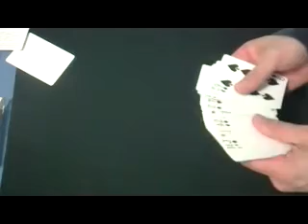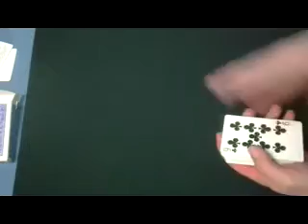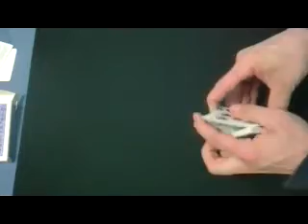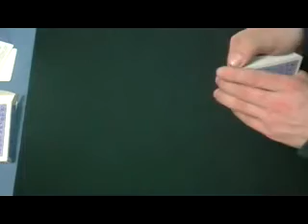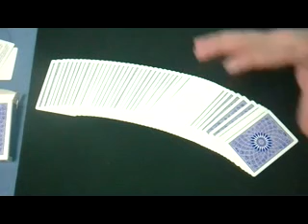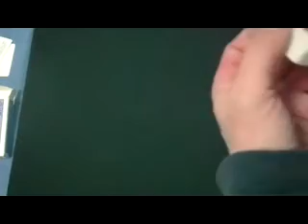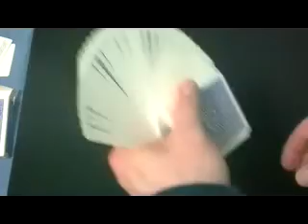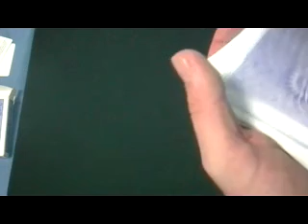Magic Website Reviews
Today I review several magic websites similar to my recent review on card websites. Again let me know what you think. Also, as a warned the video is a bit long and possibly a bit boring, lol. You have been warned. I'm sorry it is late, for some reason the upload failed so I have to try again, hopefully this time it works.